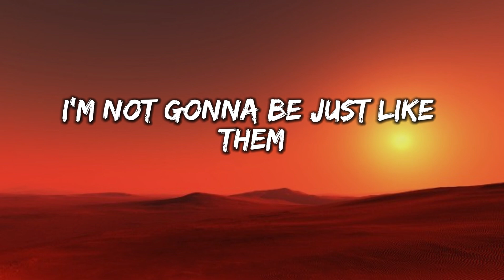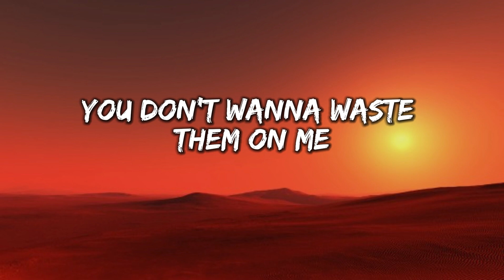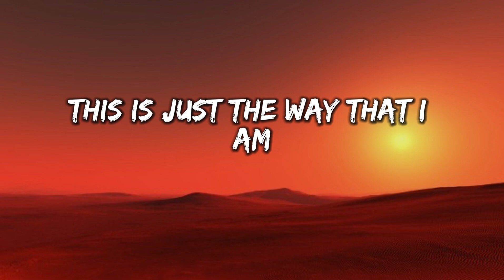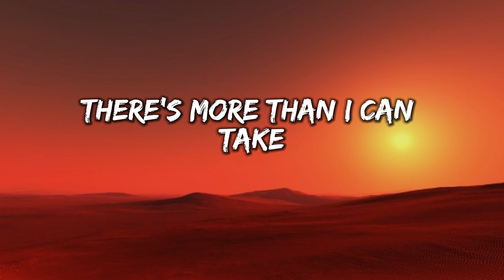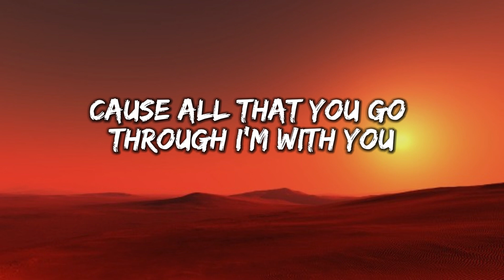Alan Walker - Who I Am [Lyrics]